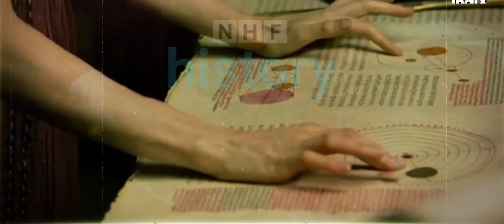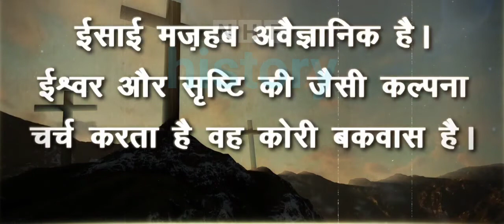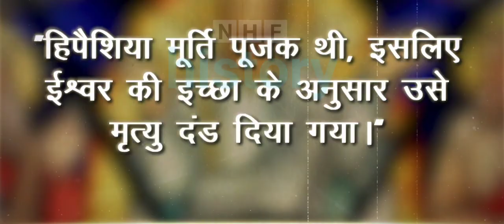हिपैशिया कि कहानी सुनकर , रोंगटे खड़े हो जाएंगे | Hypatia of Alexandria | Hypatia Mob - Lynching